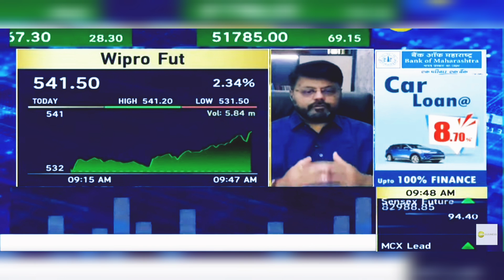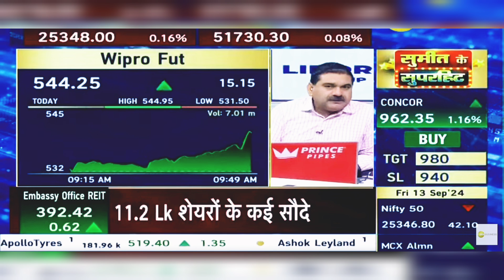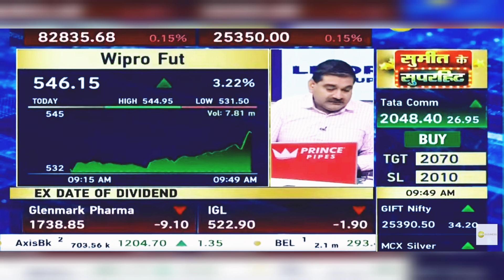Wipro Share News Today: Wipro Share Latest News Today | 13th September 2024